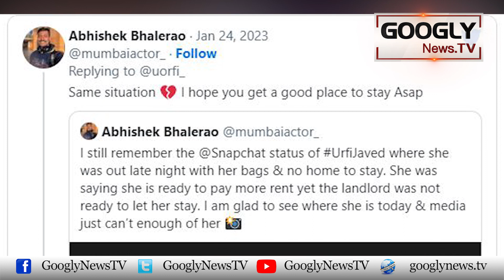Musalman Indian Actress Uorfi Javed Ko Rent Ka Ghar Kiyun Nahin Milta? | Googly News TV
Musalman Indian Actress Uorfi Javed Ko Rent Ka Ghar Kiyun Nahin Milta?